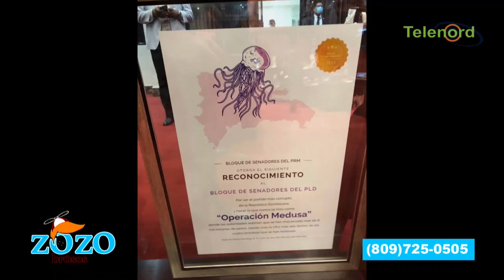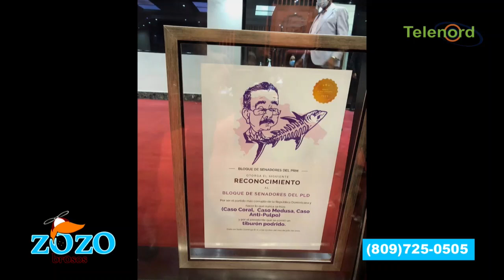El lamento de Amelia Vega con Johnny Ventura y los "reconocimientos" del PRM al PLD